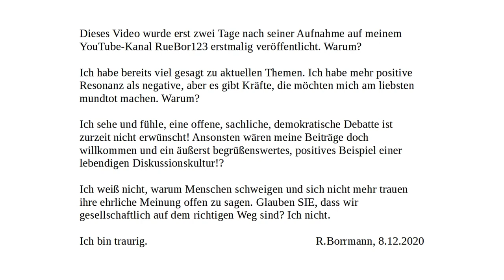Traurig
Dieses Video wurde erst zwei Tage nach seiner Aufnahme auf meinem YouTube-Kanal RueBor123 erstmalig veröffentlicht. Warum?

Ich habe bereits viel gesagt zu aktuellen Themen. Ich habe mehr positive Resonanz als negative, aber es gibt Kräfte, die möchten mich am liebsten mundtot machen. Warum?

Ich sehe und fühle, eine offene, sachliche, demokratische Debatte ist zurzeit nicht erwünscht! Ansonsten wären meine Beiträge doch willkommen und ein äußerst begrüßenswertes, positives Beispiel einer lebendigen Diskussionskultur!?

Ich weiß nicht, warum Menschen schweigen und sich nicht mehr trauen, ihre ehrliche Meinung offen zu sagen. Glauben SIE, dass wir gesellschaftlich auf dem richtigen Weg sind? Ich nicht.

Ich bin traurig.           R.Borrmann, 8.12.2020

Amtliche Anweisung an Ärzte und Apotheker: «Bitte sprechen Sie die Risiken nicht an»

Armin Laschet: «Nicht die Kanzlerin hat aus irgendeiner Strategie heraus das ganze Land nach links verschoben»

CO2-Neutralität in Unternehmen : „Das ist physikalisch Stand jetzt unmöglich“

„Fürchtet euch nicht!“ – Belege in der Bibel Eine Zusammenstellung zum Malteser Jahresthema 2020

Der Weg zur Hölle ist mit guten Vorsätzen gepflastert, nicht mit schlechten.

Glocke nicht vergessen zu drücken! Dann bekommt Ihr jedes neue Video sofort direkt und frisch vom Produzenten. :-)